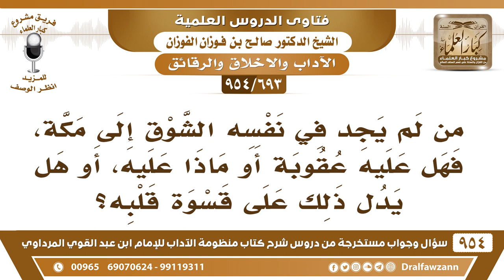[693 -954] من لم يجد في نفسه الشوق إلى مكة، هل يدل ذلك على قسوة قلبه؟ - الشيخ صالح الفوزان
-[693 /954] السؤال: من لم يجد في نفسه الشوق إلى مكة، فهل عليه عقوبة أو ماذا عليه، أو هَلْ يدل ذلك على قسوة قلبه؟
الجواب: ما أظن في مسلم في قلبه إيمان ولو ضعيف ما يحن إلى مكة، حتى ولو إيمانه ضعيف مهما كان، ما أظن هنا مسلم ما يجد في قلبه حنان إلى مكة أبدًا، إنما هذا عند المنافقين والعياذ بالله، أما المسلم أبدًا ولو كان إيمانه ضعيف، فهو يحنُّ إلى الكعبة والبيت.
للاشتراك في قناة الشيخ صالح الفوزان
سؤال وجواب من شرح منظومة الآداب ( 945 ) مقطع

للاستفسار والإقتراحات والدعم
رئيس الفريق
لمشروع كبار العلماء